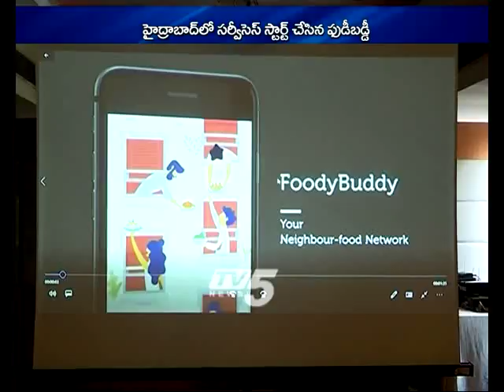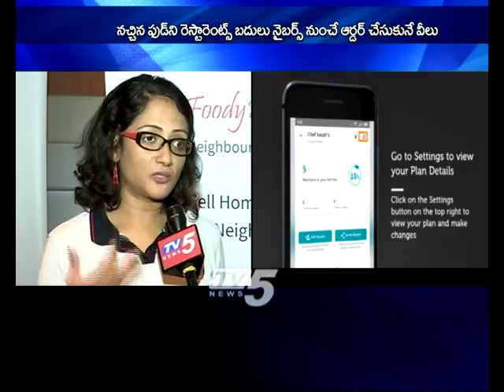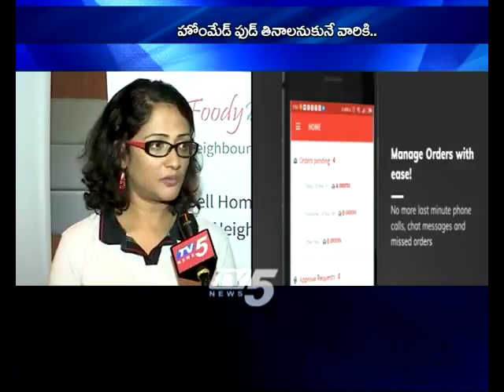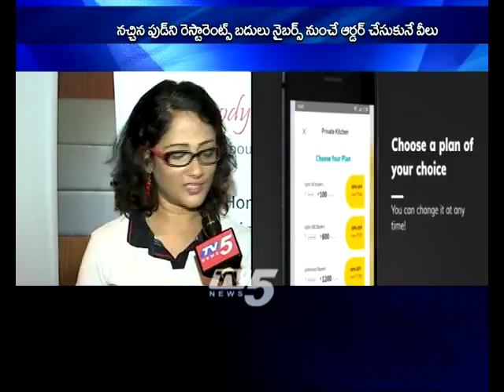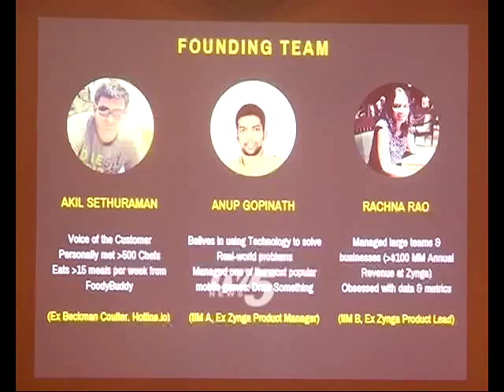Foodybuddy App Launches Services in Hyderabad